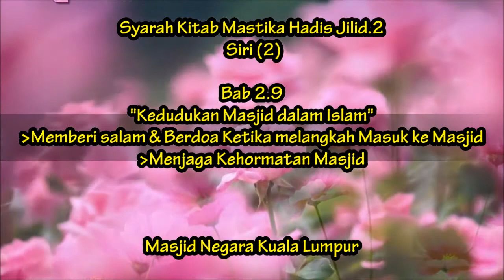AAM: 13-6-15: Siri (2) Perkara 2.9 "Kedudukan Masjid Dalam Islam"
Syarah Kitab Mastika Hadis Jilid (2), Perkara 2.9 "Kedudukan Masjid Dalam Islam" Doa Semasa keluar Rumah Memberi Salam & Berdoa Ketika Melangkah Masuk ke Masjid Solat Sunat tahiyatul Masjid Menjaga kehormatan Masjid.